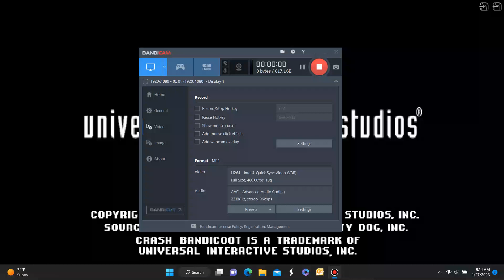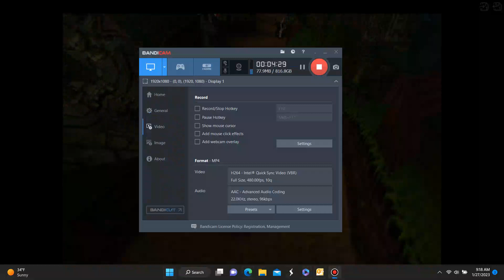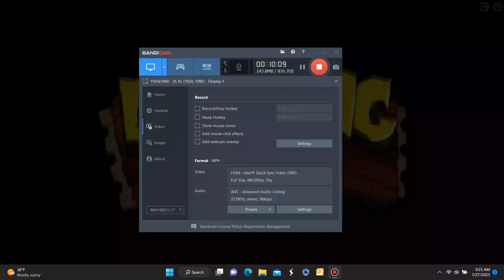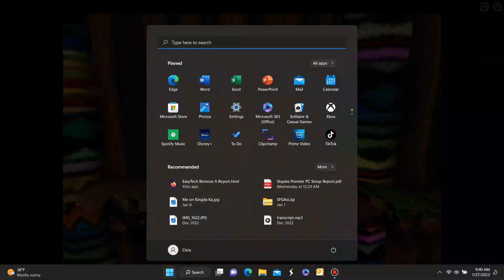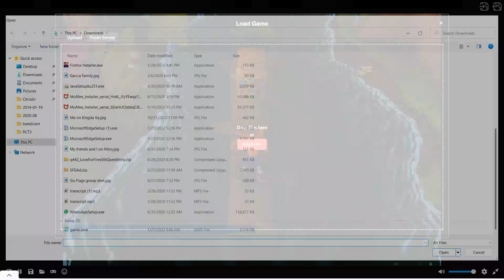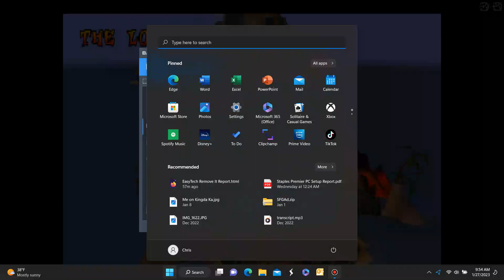Crash Bandicoot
Got through levels 1-10 and 1st and 2nd boss